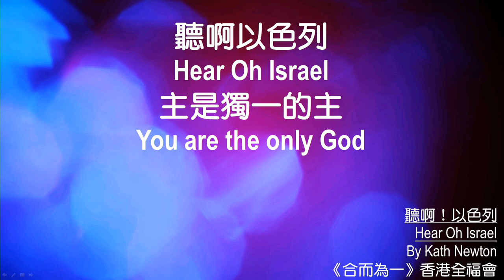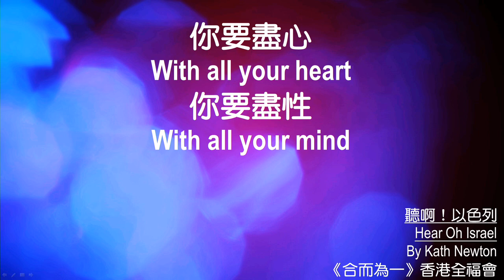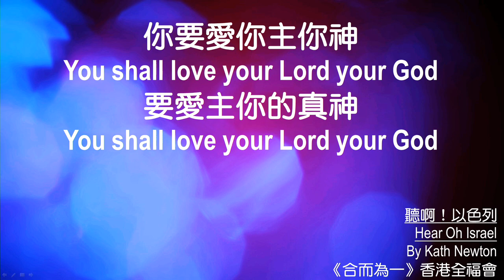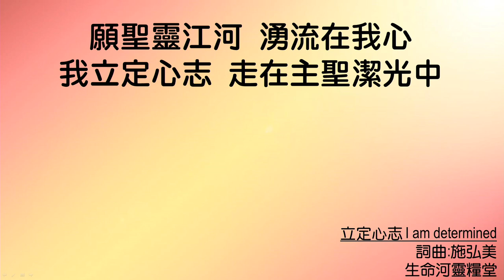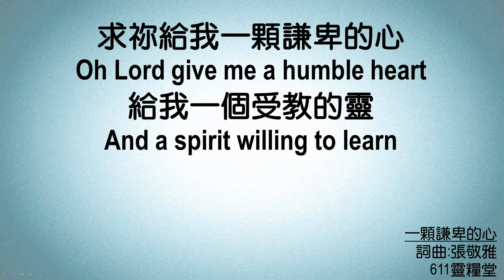611 Morning Devotion | Jeremiah 35｜Co-Worker Tim｜2024.10.17